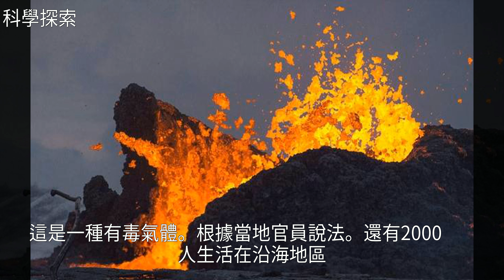歐空局震撼衛星照：美國夏威夷火山熔岩清晰可見，或即將大爆發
歐空局震撼衛星照：美國夏威夷火山熔岩清晰可見，或即將大爆發歐空局震撼衛星照：美國夏威夷火山熔岩清晰可見，或即將大爆發基 拉 韋 厄 火 山 , 夏 威 夷 島 , 航 空 航 天 , 空 氣 污 染 , 探 索